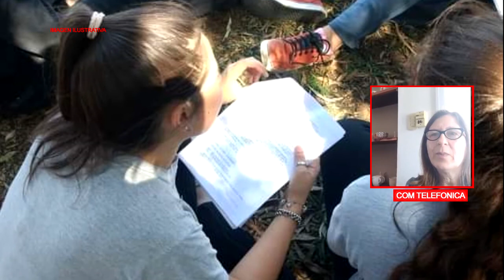FABIANA FRAIRE IPEA 239 INTERTRIBUS Y PERFILES DE EVALUACIÓN